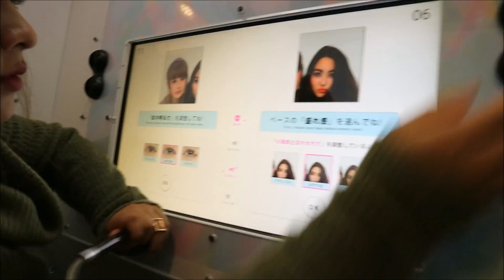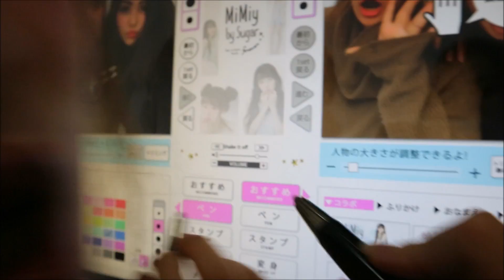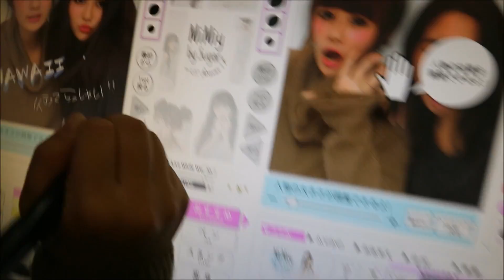Japanese Photobooth with Akika